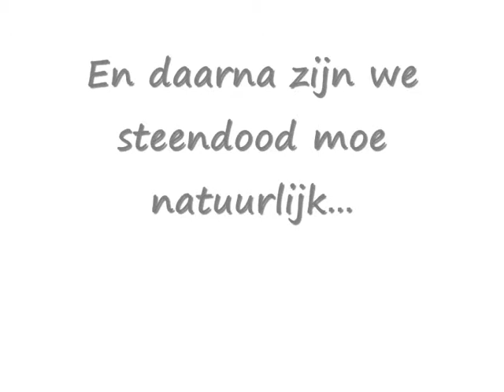Tequila the snowdog (a smooth haired Fox Terrier)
Our dog named "Tequila" goes nuts in the first snow. December 2009 Belgium.